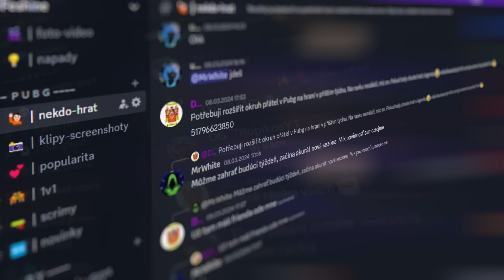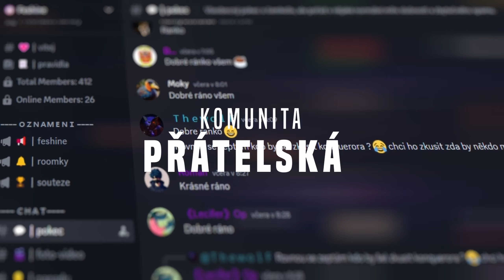To jsi mě nepochválil! | FESHINE | PUBG MOBILE CZ/SK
Patrik: Dostal hlavu a do těla.
Feshine: To je málo! :D
Patrik: To jsi mě moc nepochválil!

Hráč & streamer mobilních i pc her.
📱iPad Pro 11" 2022  Space Gray

* Zákaz používat má videa bez povolení. / Do not use my videos without permission.